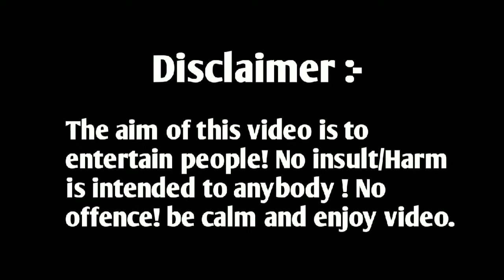हिंदू बिरोधी प्रवक्ता😳 हिंदू को ज्ञान दे रहे थे, सुधांशु🔥ने बखिया उधेड़ दिया।Moye Moye INDI Alliance